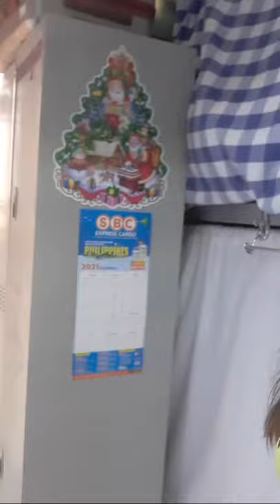Highlight 12:59 - 17:59 from morning break fast withpandesal and coffee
Waraysong, waraymusic, chacha , kuratsa, ofw,dubai, samar,